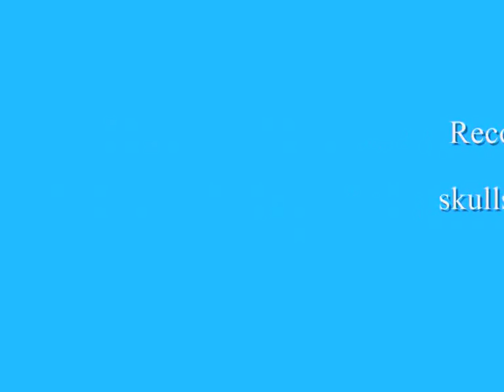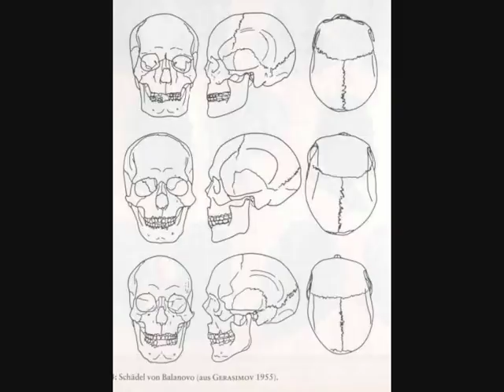Proto-Nordid skulls and faces from prehistoric Russia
Anthropological reconstructions of Proto-Nordid skulls from Russia, originating from 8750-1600 BC. The first skull is a gracile(!) Proto-Nordid from 8750 BC from Peschanitsa, the second a robust one from 8300 BC from Popovo. The skulls and faces do not all appear in a chronological order though. The last pic shows a modern direct survivor of the facial type of the Yamna culture seen before.